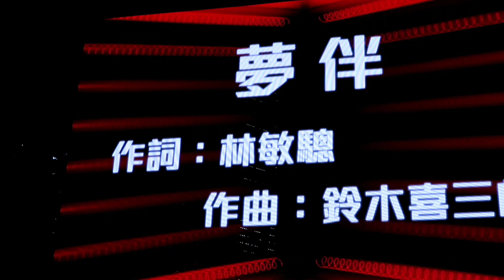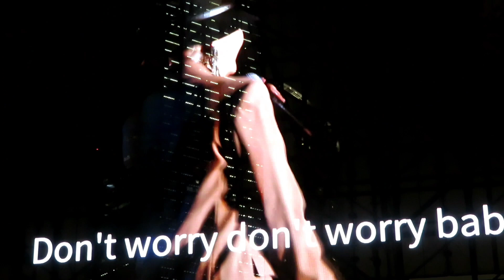夢伴 梅姐撐場 林敏驄 江欣燕 蘇格蘭場 今天今天星閃閃演唱會2023 music talk show live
作詞：林敏聰     作曲：Kisaburo Suzuki編曲：黎小田煤氣燈不禁影照街裡一對蚯蚓照過以兩心相親 一對小情人沉默以擁吻抵抗一切的冰與冷晚意借北風輕輕的飄起長長裙多溫馨(心裡)風中那笑聲(淌淚)嘗盡了失意的我將一切都退去再到這風中心中 竟彷似傷痕累累然後再憶記起 當晚跟你在這裡相依相擁中交出的心早已失去 (失去 已破碎)不可以再追 (灑淚)(don't worry, don't worry baby)今天今天星閃閃剩下我 北風中 漆黑中 帶著淚念當天當天 跟他一起的每天今天今天星閃閃剩下我 北風中 漆黑中 帶淚悼念當天的心 歡欣 再也再也再也不見一切已失去不可以再追……嘗盡了失意的我將一切都退去再到這風中心中 竟彷似傷痕累累然後再憶記起 當晚跟你在這裡相依相擁中交出的心早已失去 (失去 已破碎)不可以再追 (灑淚)(don't worry, don't worry baby)今天今天星閃閃剩下我 北風中 漆黑中 帶著淚念當天當天 跟他一起的每天今天今天星閃閃剩下我 北風中 漆黑中 帶淚悼念當天的心 歡欣 再也再也再也不見一切已失去不可以再追一切已失去不可以再追一切已失去